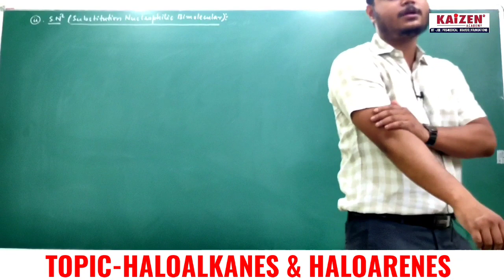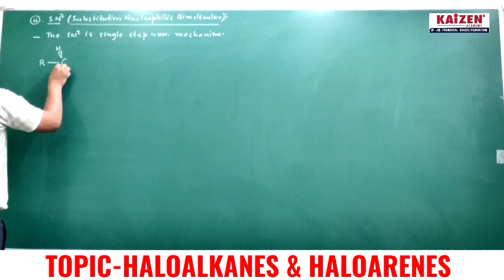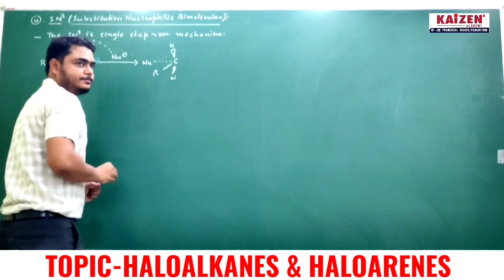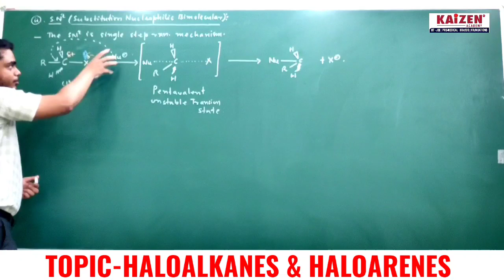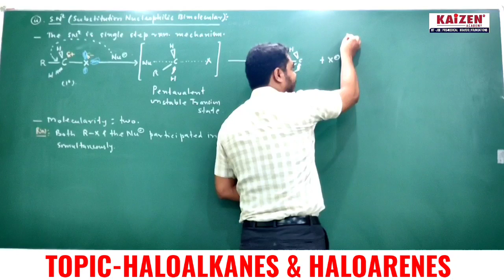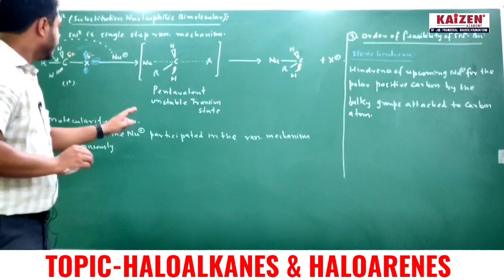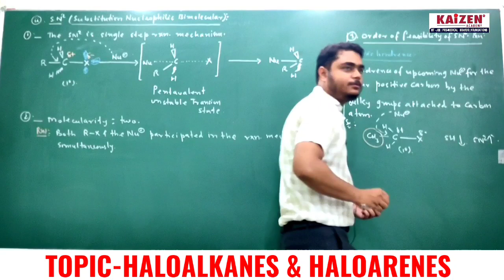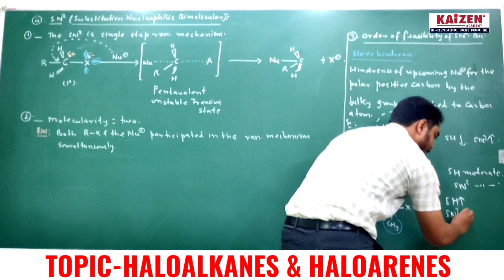Haloalkanes Haloarenes Class 12 Chemistry | IIT-JEE AND NEET EXAM | KAIZEN Academy | Bokaro sector-4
Class 12
Organic Chemistry.
Haloalkanes and Haloarenes : preparations
By Aprajit Sir. KAIZEN IIT-JEE & MEDICAL, the Bokaro mall, Bokaro Steel City.
Chemistry for IIT-JEE (main+Advanced), NEET-UG.
KAIZEN Academy, Behind HDFC Bank, City Centre, Sec-4, Bokaro Steel City (JH) – 827004